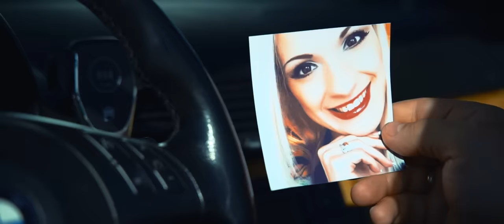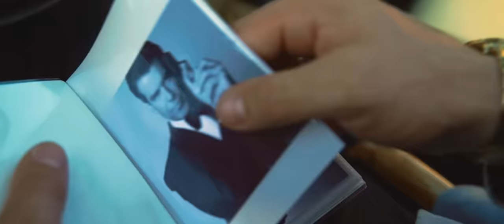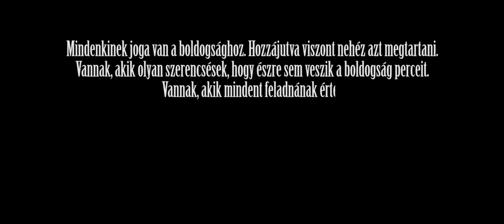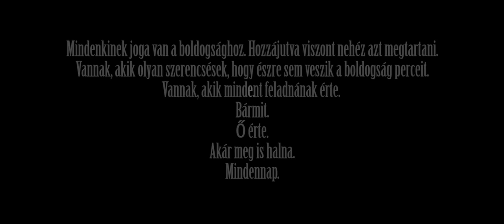DJ Deka Feat. Miss Chrisstyn & Hekiii - Érted Meghalnék (Official Music Video)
✴ Radio Edit:
🎬Videoklip: HD Pictures Studio
🎞Forgatókönyv & Szinopszis: Gonda László (Gonda Art)
✏Szöveg: Kassai Krisztina (Miss Chrisstyn) & Hekiii
🎹Zene: DJ Deka

Forgatási helyszín:
Budapest Margitsziget
Köszönet a Grand Hotelnek
és a szereplőknek:
Dicaprio Tamás, Statham Máté, Cs Csilla, K Péter.

DIGITÁLIS STORE-okban:  HAMAROSAN!
(iTunes, Apple Music, Deezer, Spotify, Google Play, Amazon)

Dalszöveg / Lyrics:

vers:
Ne bánts ez eleve nem játék
Hittem abban aki lett belőled
Ismerlek mikor hazudsz őszintén
azt mondod nem élhetsz már nélkülem.

Nem mindig lehetünk jók
Nem mindig úgy alakul ahogy szeretnénk
Néha el kell válnunk egymástól
Ne múljon el a szenvedély.

Csend mélyén megpihenünk
Érzem ma elveszhetünk
Nem jön több üzenet a végtelenből
Kell legyen elég időnk a remény felemelő
Ne mossa el az eső.

Refrén:
Ígérem nem megyek sehova nélküled
Bármit hoz a jövő mi itt vagyunk jó helyen
Hajnali órán ha fázom  bújj mellém
Te vagy a mindenem érted meghalnék.

Rap:

VISSZA TEKERNÉM HA TEHETNÉM
DE ANNYIRA FÁJ HOGY NEM SZERETTÉL
KICSIT UNCSI MÁR TUDOM A TÉMA
NEM AKAROM LÁTNI HOGY KI LETTÉL MA
EZ A LÁNY ANNYIRA KIAKASZT
EL KÉNE DÖNTENI VÉGRE MÁR MIT AKARSZ
VISSZA JÖNNÉL  NEM NEM NEM
TE VOLTÁL NEKEM AZ EGYETLEN

MINDENNAP TE JÁRSZ AZ ESZEMBE
MERT A KÖZÖS KÉPEINKET NEM VESZED LE
MÉRT KELL LÁSSALAK HA NEM AKARLAK
AZ ISMERŐSEINK IS BEKAVARNAK
HOGY EZZEL VOLTÁL MEG AZZAL MENTÉL EL
PEDIG ENGEM EZ RÉG NEM ÉRDEKEL
BÉKÉT AKAROK HÁT MARADJ TÁVOL
HIDEGEN HAGY TŐLEM LEHETSZ BÁRHOL .